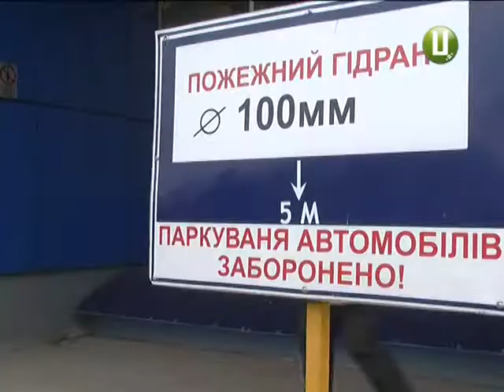Хмельницький ТРЦ на дотримання правил пожежної безпеки обстежили рятувальники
Надзвичайники без попередження навідалися до одного із найбільших торговельних центрів Хмельницького. Кажуть, не з перевіркою, а щоб працівники рятувальних підрозділів вивчили пожежні характеристики об’єкта підвищеної небезпеки. Такі оперативно-тактичні навчання планують провести в усіх торговельних центрах Хмельницького. Наша знімальна група теж побувала на заняттях надзвичайників.